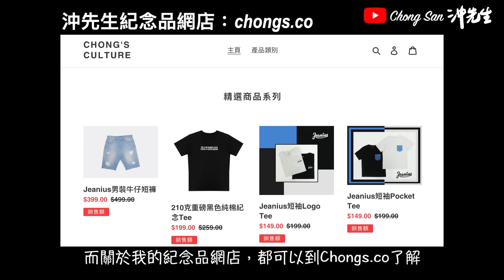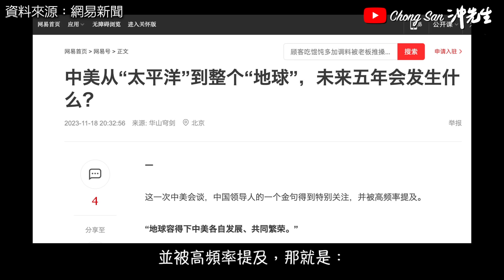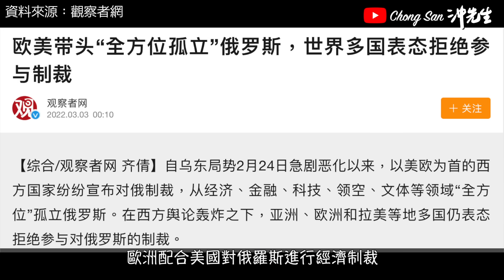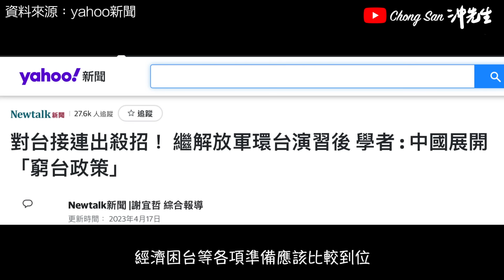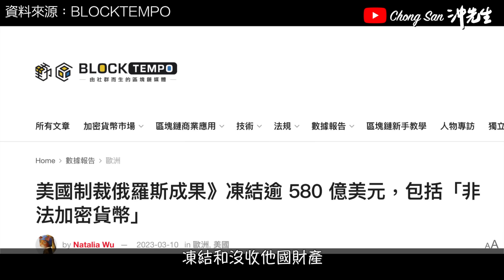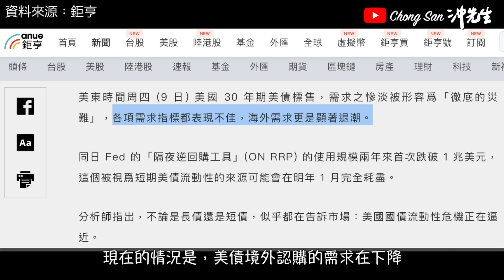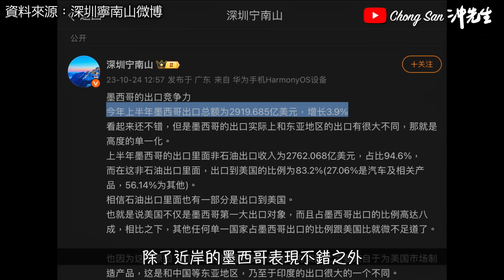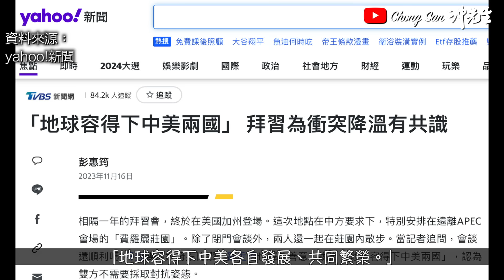中美合則雙贏、鬥則雙輸？2023預測未來5年賽果！｜沖出黎講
未來五年，中國有勝算嗎？

微博／BiliBili: ChongSan沖先生

攝錄器材／Photographic Equipment:
相機／Cameras: Canon EOS R6, M50
收音／Microphones: Rode NT1, Wireless Go, VideoMic NTG, Video Micro, Shure SM58s
航拍／Drones: Dji Mavic Air, Dji Mini 2
穩定器／Gimbal: Dji Ronin-SC
運動相機／Action Camera: GoPro Hero 7, Hero 11
手機／Smartphone: Apple iPhone 13 Pro
相機兔籠／Camera Cage: SmallRig